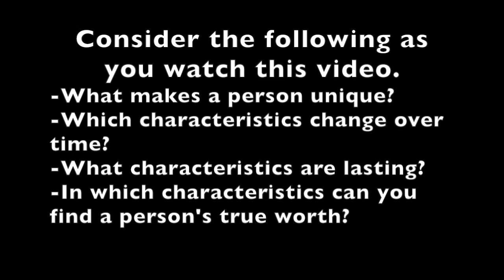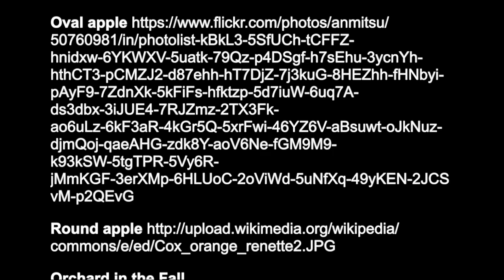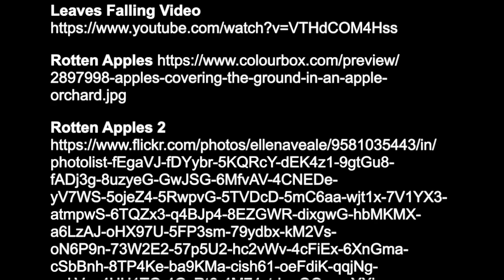Self-Concept Apple Orchard Analogy-No Music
This video is an analogy to use when teaching self-concept. It aligns with Utah State Health Curriculum Standard 1 Objective 1.